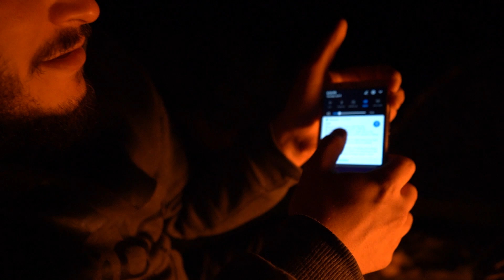رحلة تخييم على طرف كوكب الارض